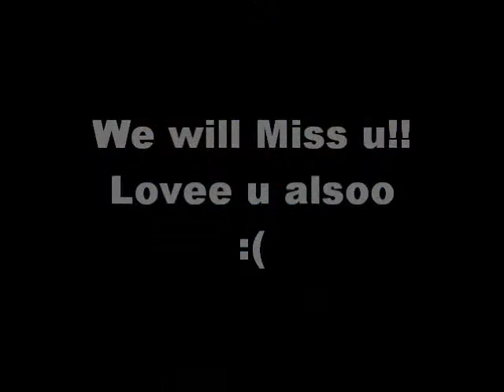Tribute to Horace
we will miss u:(